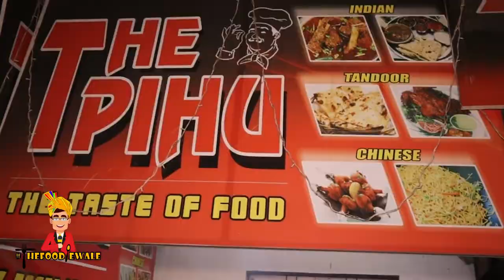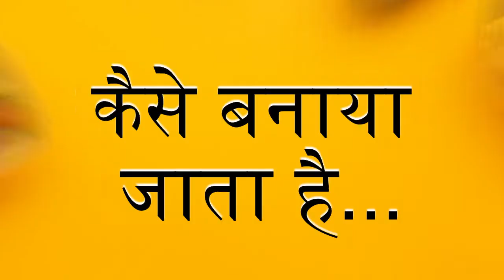Desi Bamboo Chicken 😋‼️‼️‼️| The Foodie Wala | Episode 05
Location : The Pihu Restaurant